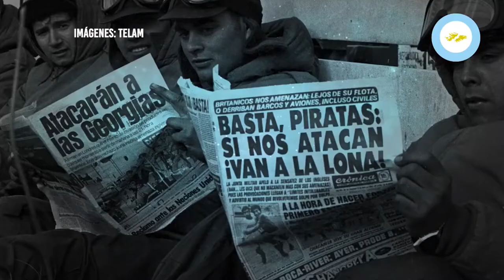A 39 años de la Guerra de Malvinas excombatientes cuentan su vivencia y lucha por el reconocimiento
En esta entrevista especial Hugo olivera, excombatiente y actual presidente de la Asociación de Excombatientes de Mendoza, y Alberto Araujo, excombatiente y enfermero,  actual trabajador de salud, nos cuentan su experiencia en la Guerra de Malvinas cada uno en su puesto y tarea. Además, Hugo nos comentó cómo se desató el conflicto armado en el marco de los 150 años de la ocupación inglesa, las decisiones del gobierno militar argentino y la vuelta al continente de los combatientes después del 14 de junio cuando finalizó la Guerra. Conversamos además sobre la Asociación y la lucha de los excombatientes por el reconocimiento de su derecho a la pensión y el reconocimiento de la sociedad que aún es una deuda pendiente.